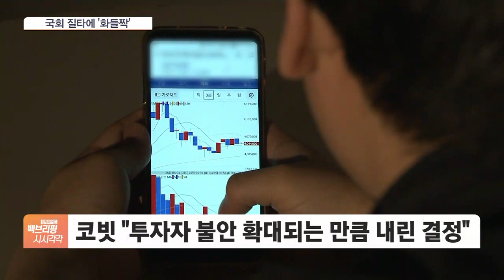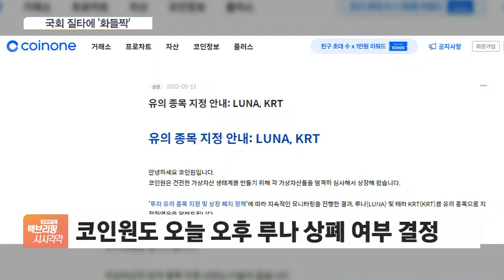‘늑장대응’ 질타 속 코빗도 ‘루나’ 상폐 결정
[앵커]

최근 한국산 가상자산 루나의 가치 폭락사태에도 상장폐지 조치를 취하지 않아 뭇매를 맞은 가상자산거래소 코빗이 결국 루나를 상장폐지키로 했습니다.

당국의 질타 5시간 만에 나온 신속한 결정인데, 이제서야 떠밀리듯 움직였다는 지적도 나옵니다.

안지혜 기자, 그럼 언제부터 거래종료 그러니까 상장폐지되는 겁니까?

[기자]

코빗은 다음 달 3일 오후 2시 루나의 거래 지원을 종료합니다.